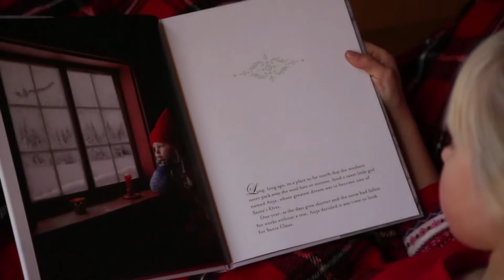The Christmas Wish - DEMDACO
DEMDACO® is delighted to introduce an exclusive collection of gift products inspired by the New York Times Bestseller, The Christmas Wish by Lori Evert and Per Breiehagen. The charming assortment of wall art, ornaments, plush toys and more reflect the heartwarming story that has become a beloved holiday children’s classic.